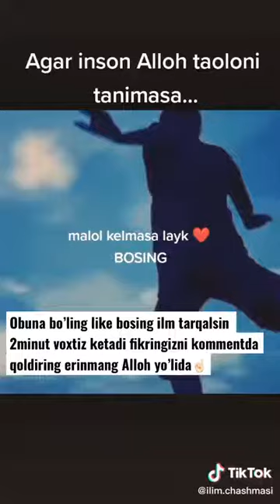Abdulloh domla maruzalari